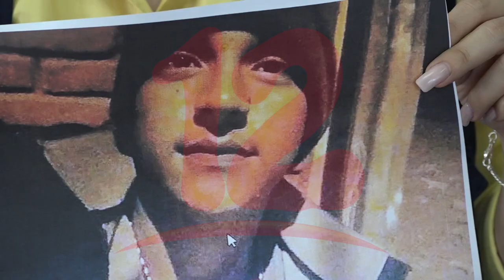Preso político a través de carta denuncia agresión desde la cárcel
NosResistimosAlEmbargo CPDH denunció las agresiones que ha sufrido desde la cárcel el preso político en Jinotepe Ismael Álvarez.